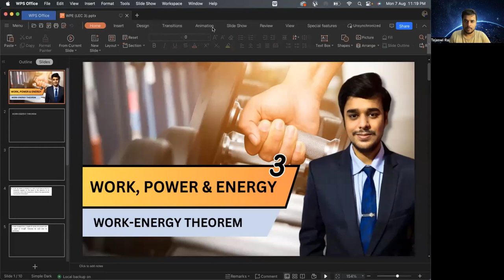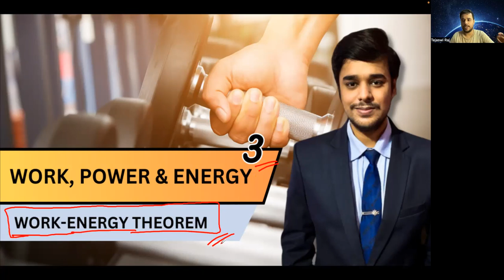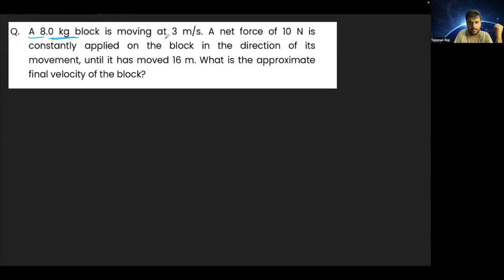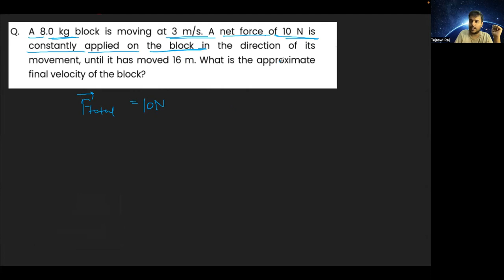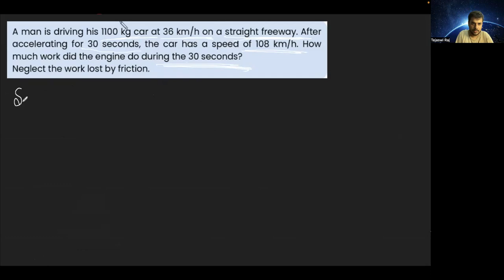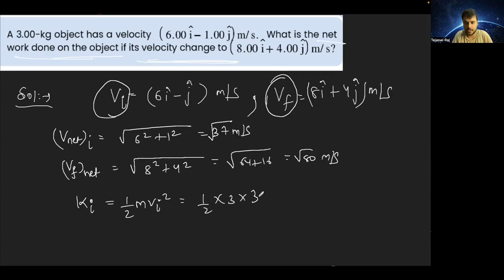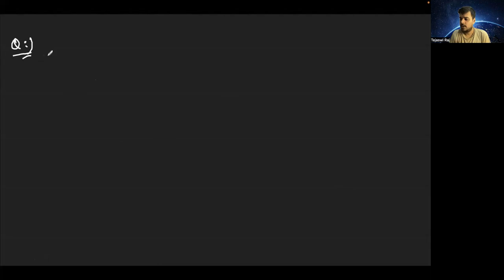Work Energy and Power Class 11 | LEC 3 | WORK ENERGY THEOREM | JEE 2025 | Class 11 Physics